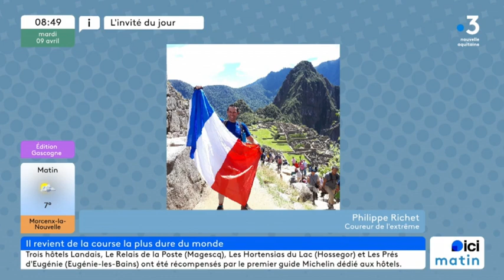Philippe Richet Barkley France Bleu Gascogne Avril 2024